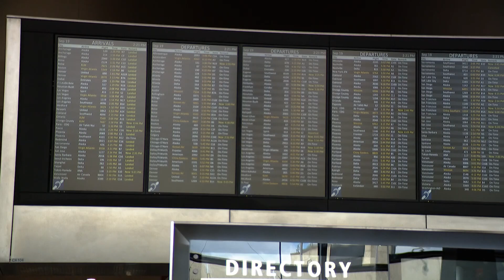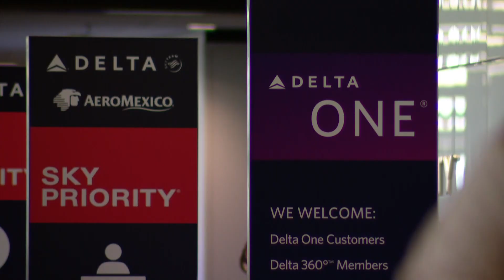Chehalis woman sues Delta after receiving first, second-degree burns from in-flight coffee spill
The woman was diagnosed with first- and second-degree burns as a result of hot coffee being spilled on her aboard a Delta Air Lines flight from Paris to Seattle.